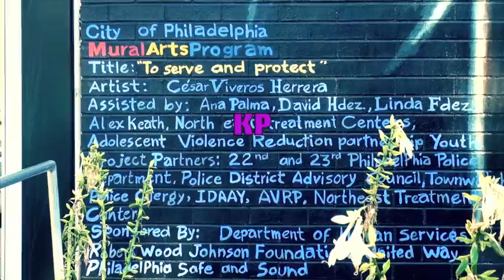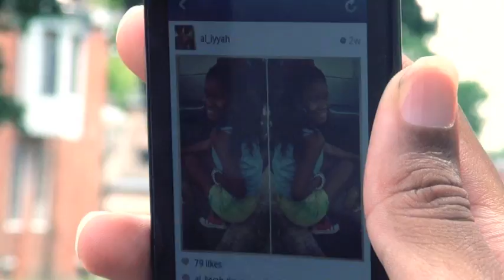TOY COPS [1st Half]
In this comedy short film "TOY COPS", Ryan Rstar & KP are corrupt detectives in the city of NEW JACK PHILLY & are forced to chase down a couple named "OBAMA & MIKE JACK" that have been robbing everybody from little kids to pimps!